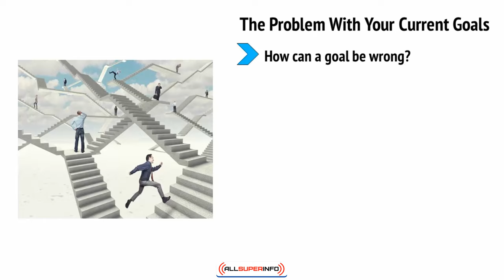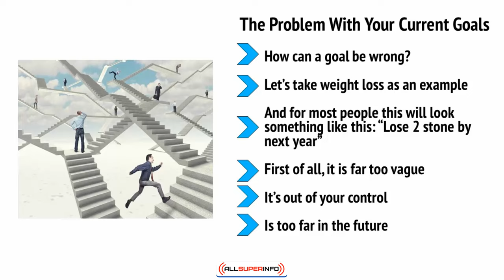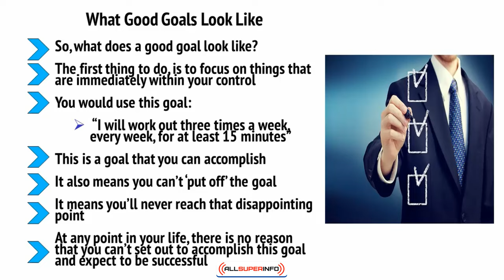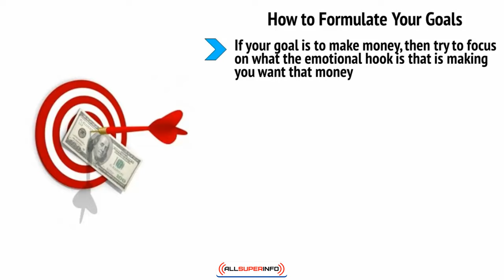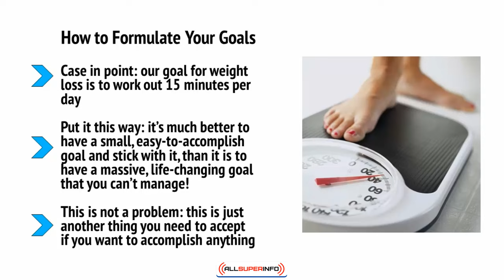Video2 The Most Powerful Skill You Can Learn Goal Setting